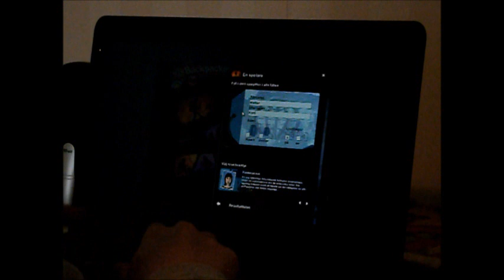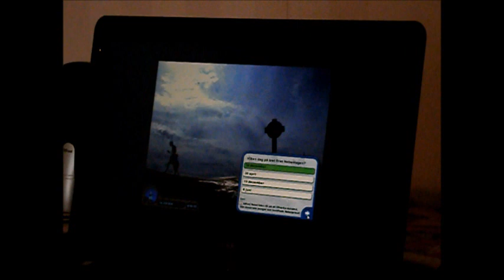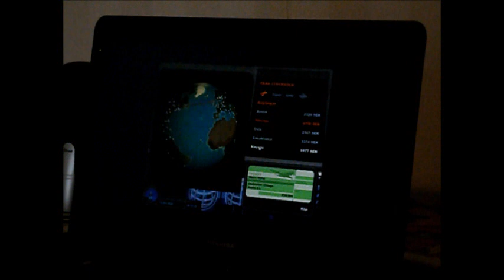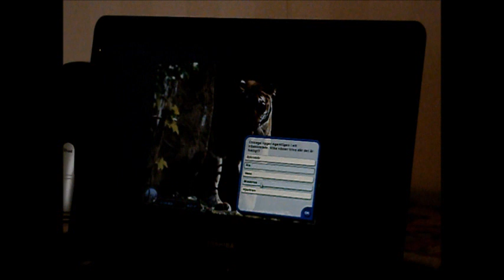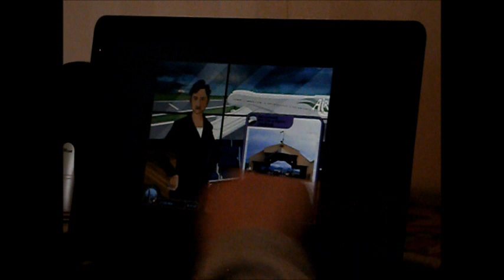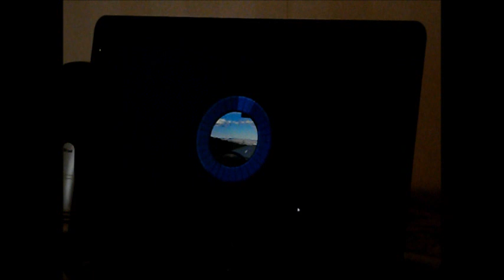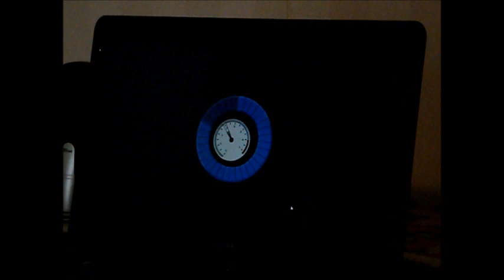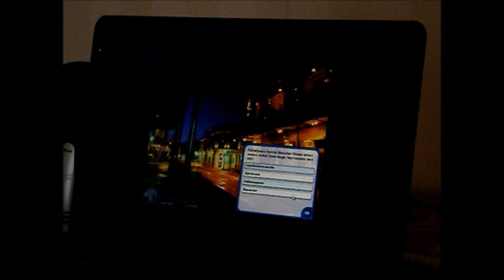Backpacker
Jag spelar ett spel.